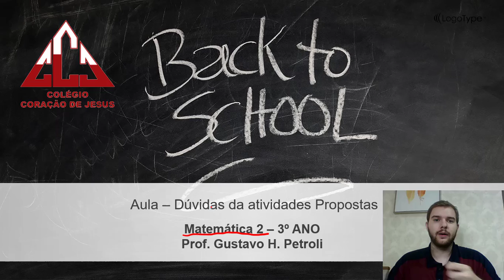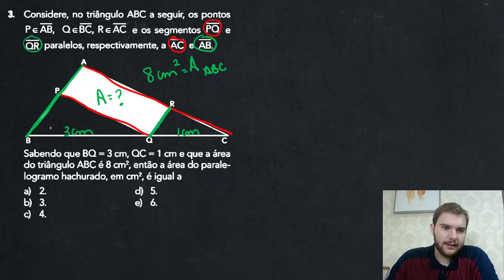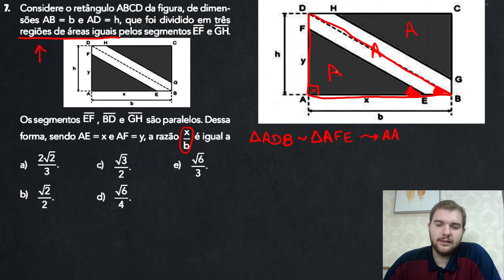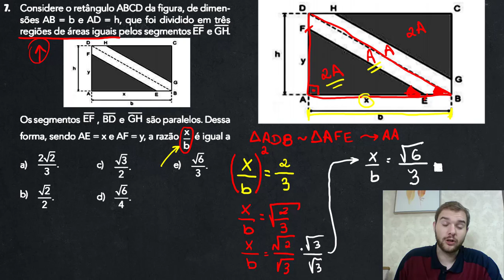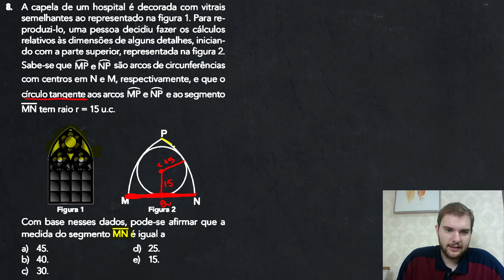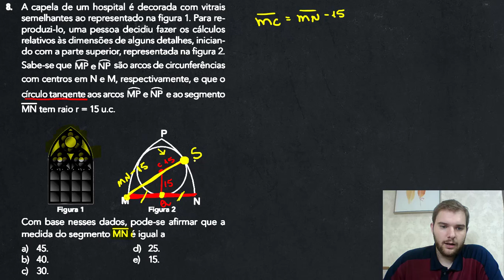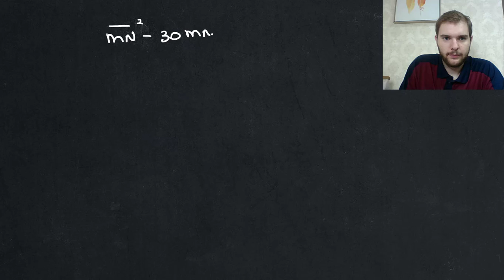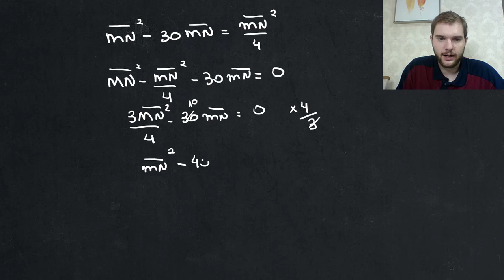3º Ano EM - Matemática - Gustavo - Aula 16 do dia 08/06